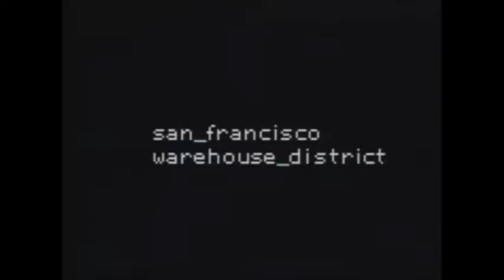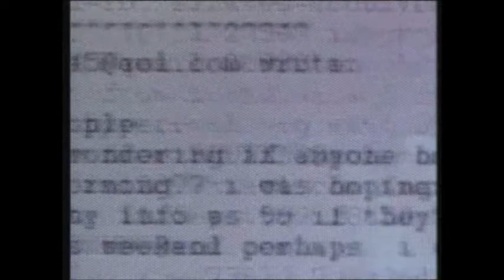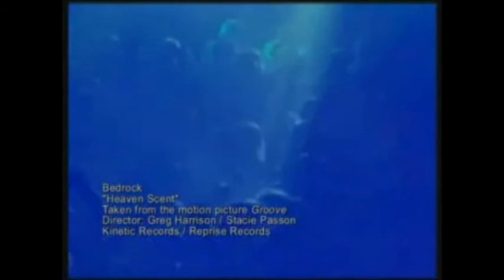Heaven Scent John Digweed BEDROCK With Slowing Motion